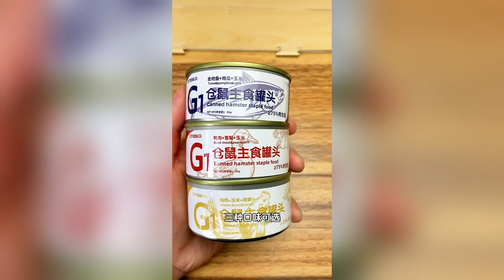_I really like the ceramic nest I just bought 🐹